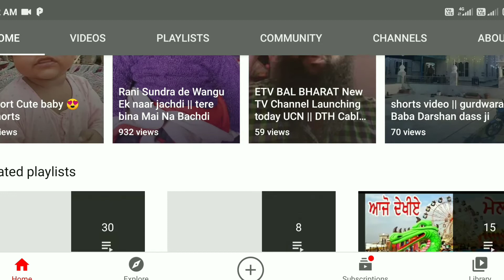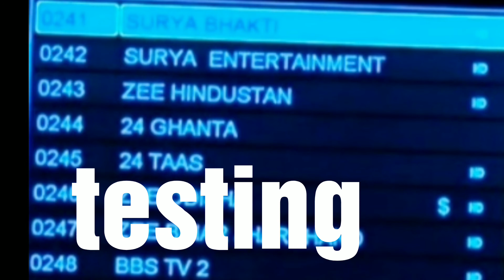Airtel Digital TV Channel update today || Surya Network New TV Channel update Surya Sajnawa